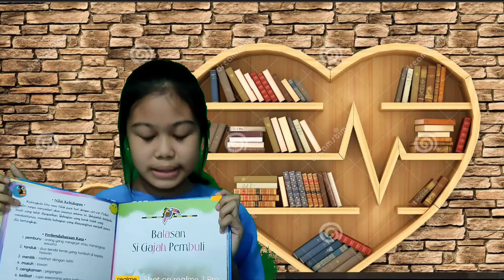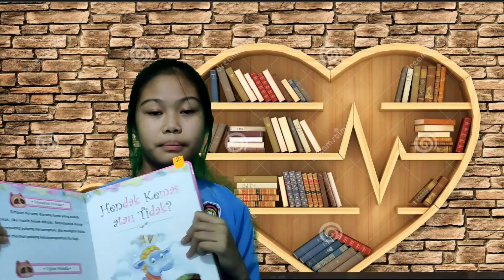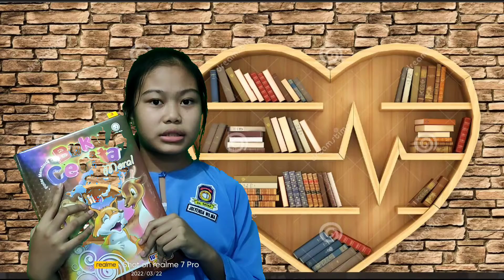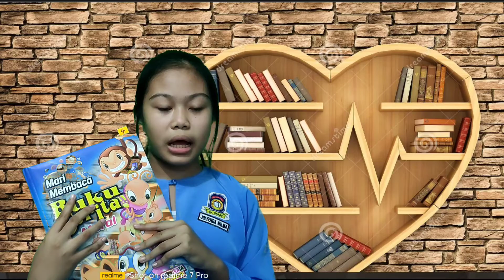PESERTA ANUGERAH NILAM ZON TIMUR-PESERTA SK SAYAP(JOYLENDA WILMA)